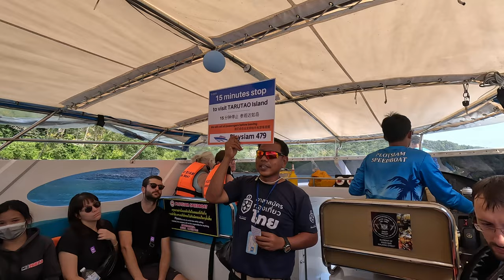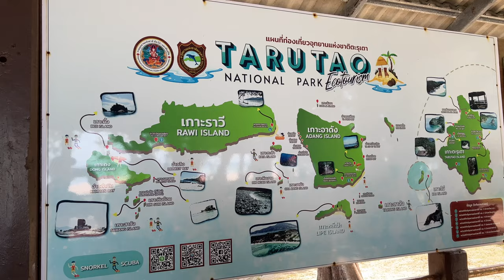Reise Vlog: Von Krabi Ao Nang mit Minibus und Speedboot zur wunderschönen Insel Koh Lipe Thailand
Thailand Anfang Januar 2023